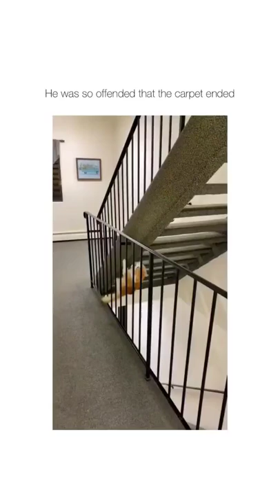Cat do upside down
top ten commercials
dog commercials
funny dog commercials
bud light commercials
doritos commercials
dog commercial
super bowl commercials
most funny commercials
best commercials
buick commercial
Funny commercials
toyota commercial
funniest commercials